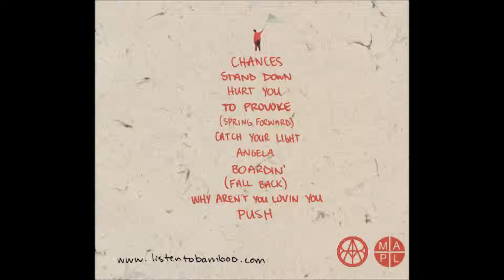BamBoo - Boardin'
Track 08 from BamBoo's 2015 Release, "Chances"